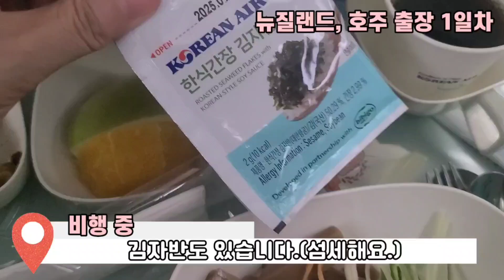뉴질랜드, 호주 출장 1일차/ 마티나 라운지(feat.농협카드)/ 대한항공 기내식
뉴질랜드, 호주 출장 1일차/ 마티나 라운지(feat.올바른포인트농협카드)/ 대한항공 기내식

마티나 라운지를 올바른포인트 농협카드로 무료 이용했습니다.

올바른포인트 농협카드는 연 1회 라운지를 이용할 수 있는데 조건은 전월 50만원 이상의 실적이 있어야 합니다.